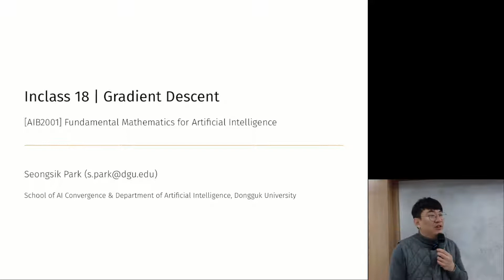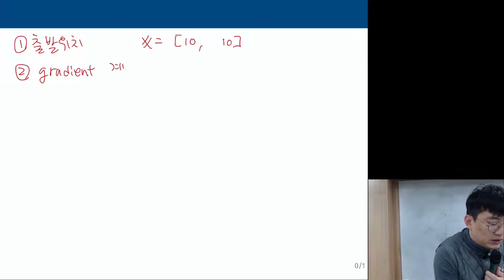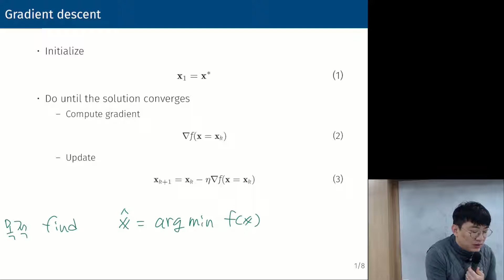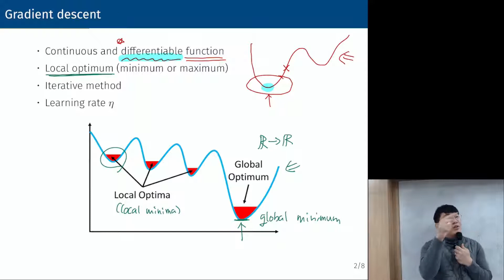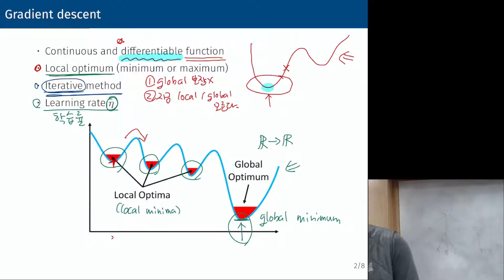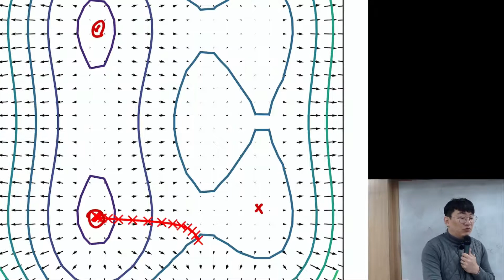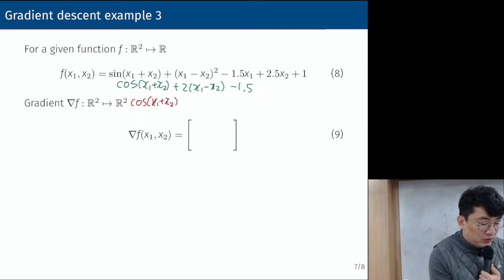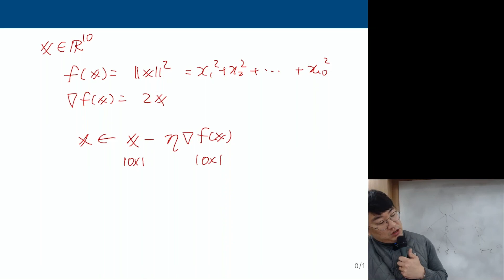[AIB2001] Inclass 18 | Gradient Descent